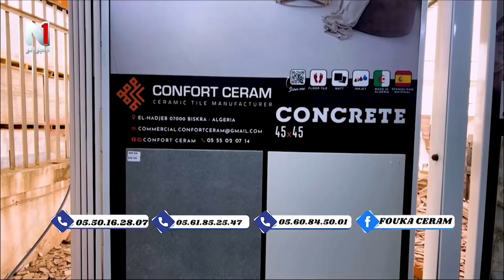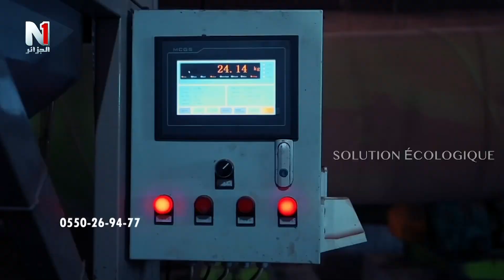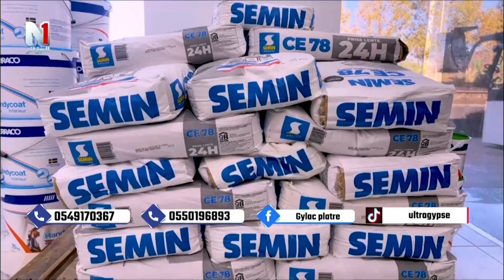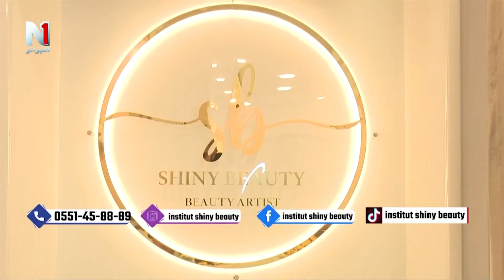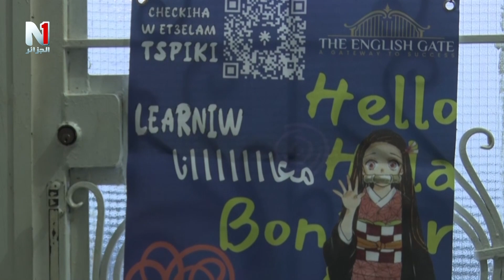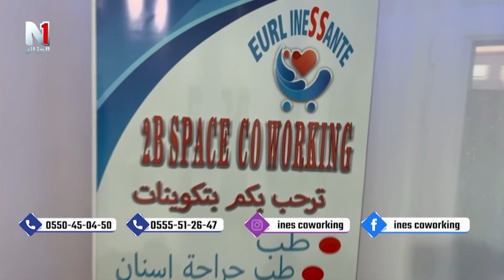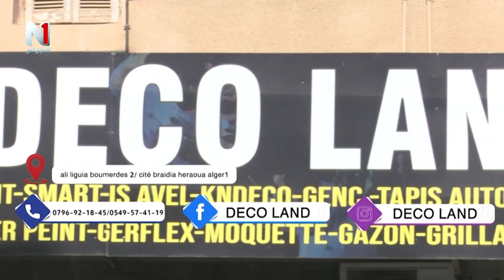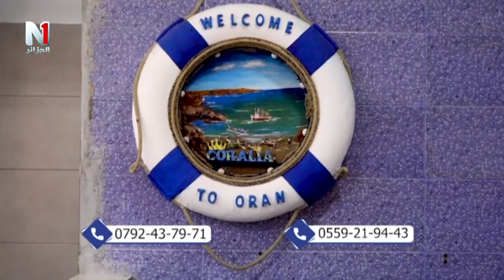برنامج صباح الجمعة في إستضافة مسير شركة فوكة سيرام